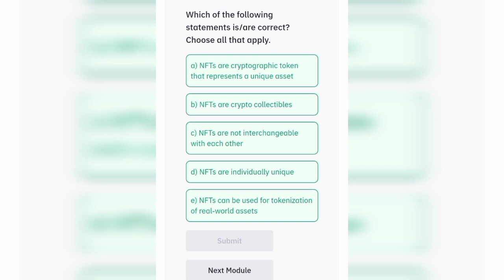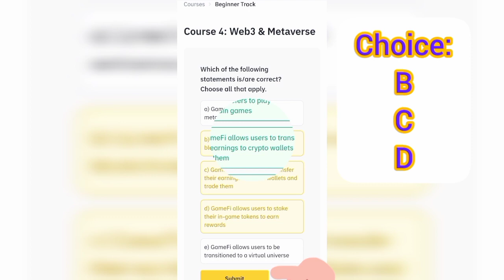50$_1000$💵 Dore_Ibisubizo_Kuri_Course4: Binance _Academy" Nibanawe ufite Binance _Subiza_Ibibazo💵💵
Binance _Academy_Course 4_Answer💯%,,

Dore uburyo wasubiza ibibazo kuri Binance ntagishoro bigusaba, niba udafite Binance muri Tel yawe Reba Link nawe ubanze ukore Account yawe maze usubize ibibibazo ushobora gutsindira hagati ya 50$ na 1000$.

Nyandikira ngufashe ufungure Account yawe muri Binance, kuri Whatsapp

Murakoze Imana ikomeze kubarinda ahomurihose.